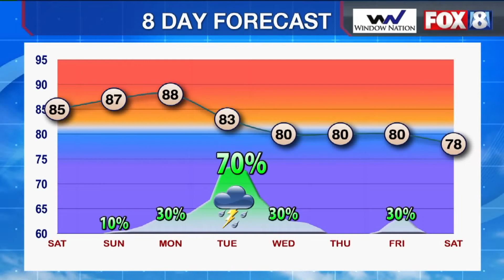FOX 8 News at 10 PM Weather Segment Friday, August 3, 2018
André highlights why the tropical Atlantic seems to be dead right now, when it should be waking up with tropical waves, tropical storms, and hurricanes.